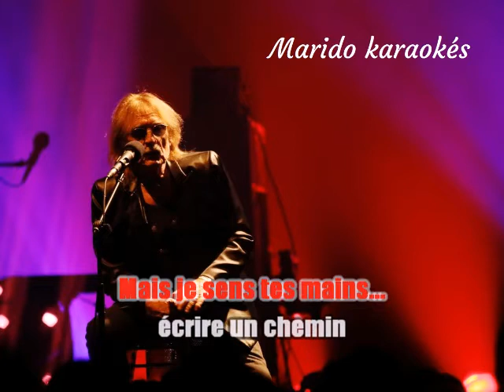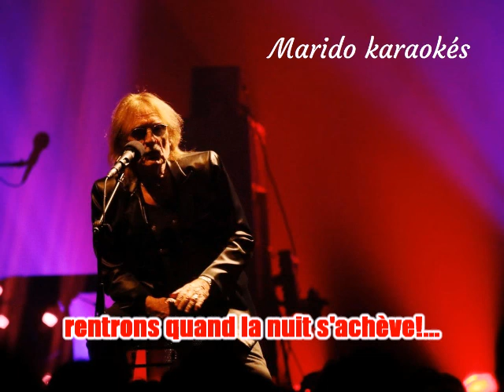Karaoké Christophe - Stella botox 2016